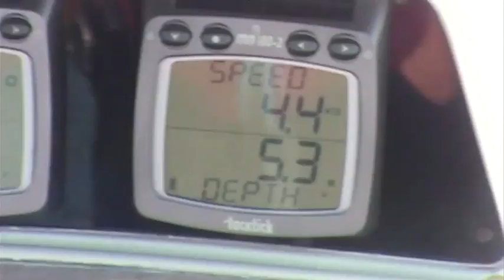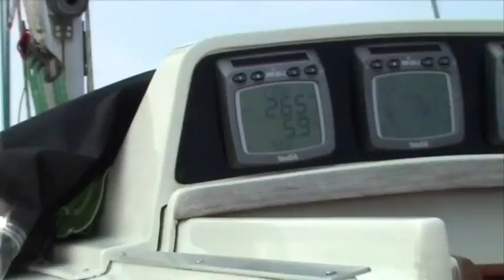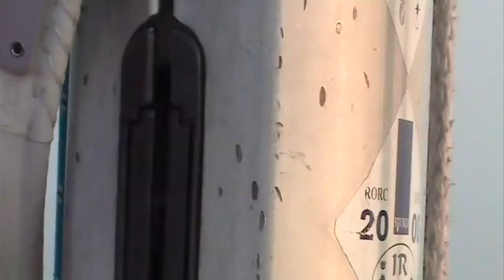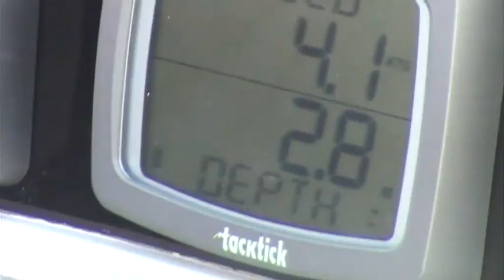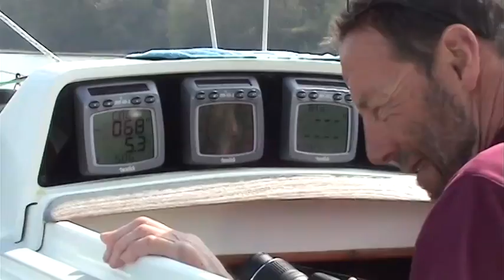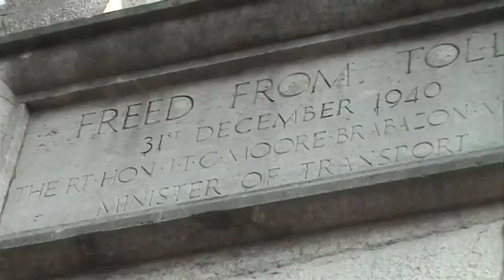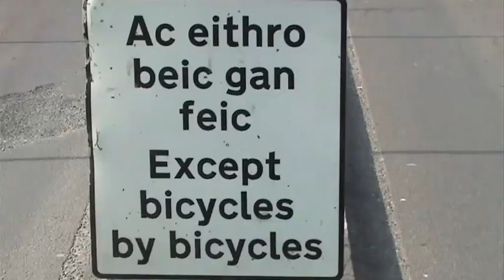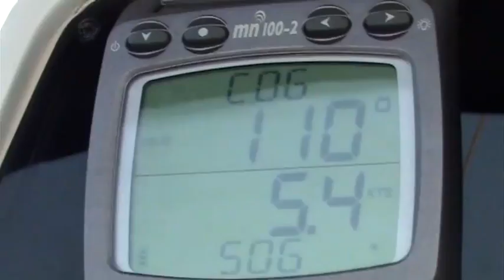Sailing through 4 tidal gates!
Monohull sailing through 4 tidal gates from Pwllheli to Conwy through Bardsey Sound and the Menai Straits with my good friends Mike & Louise Dellar in their well found and well maintained yacht, "VELA". This beautiful passage is the antithesis of Sailing from Southampton towards Skye in "CLYDE" As I write this Mike and Louise are sailing for a second summer in the Baltic Sea, having left VELA there during the winter. If you want to pick up a flavour of the Baltic then check out my voyage in the hydrofoil stabilised Catri 24 trimaran "TARDIS" from Ventspils in Latvia to England in 2005 and if you want to see the latest Catri 25 trimaran then watch To my utter amazement I was the only person who joined Mike and Louise during their trip around Britain despite their invitations to all and sundry. It was a memorable and delightful 3 nights and days that finished in the seaside resort of Llandudno and the fortress town of Conwy.